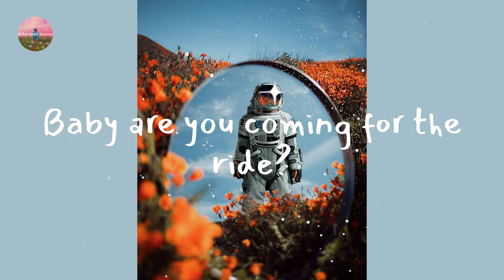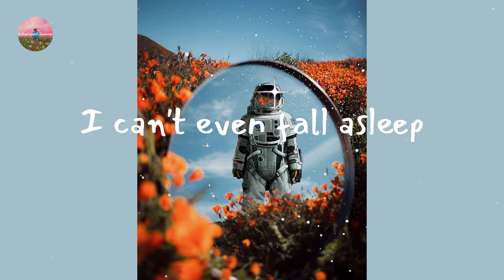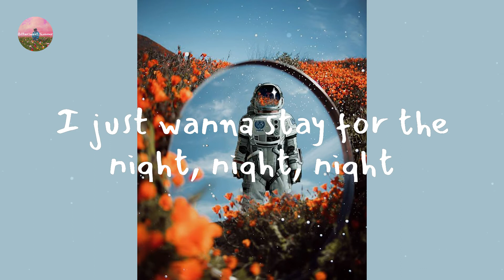THE ANXIETY - Meet Me At Our Spot (Lyric Video)